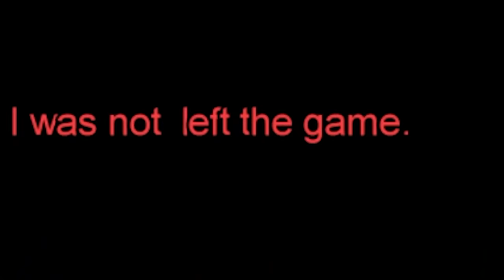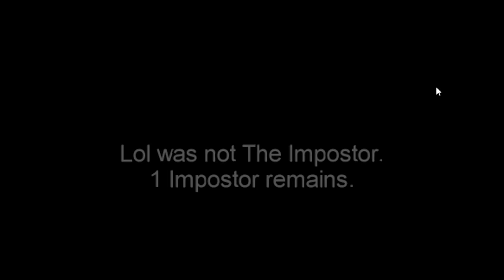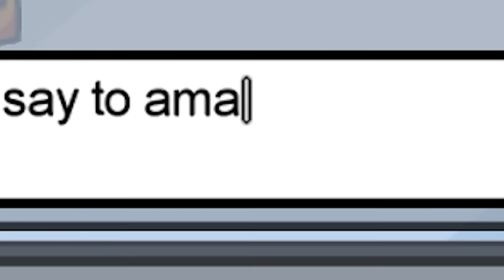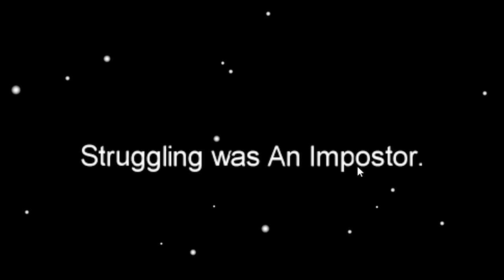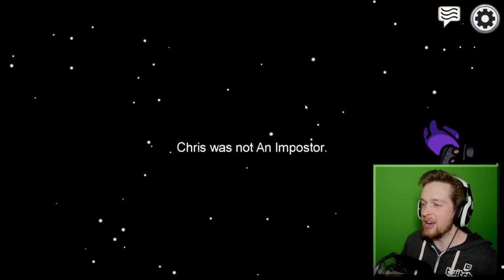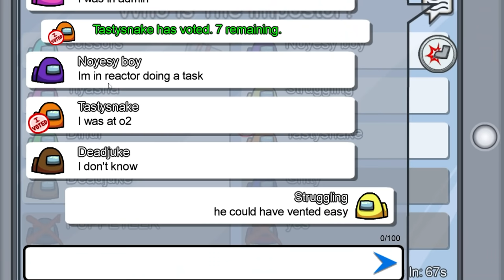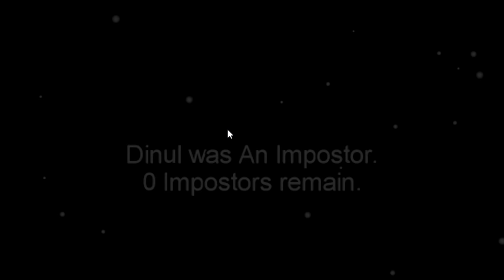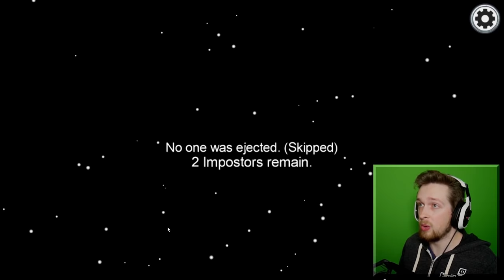Among Us but I can't say names, colors or rooms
Among Us but I can't say names, colors or rooms. A recipe for disaster.